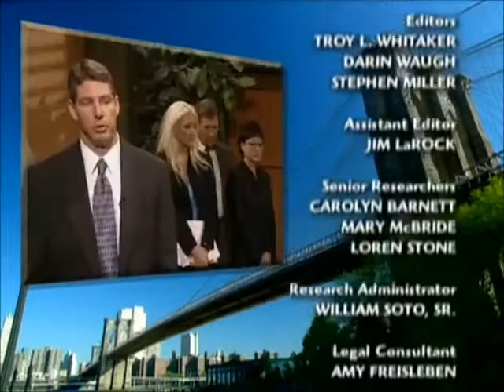Judge Judy Closing Credits 2003